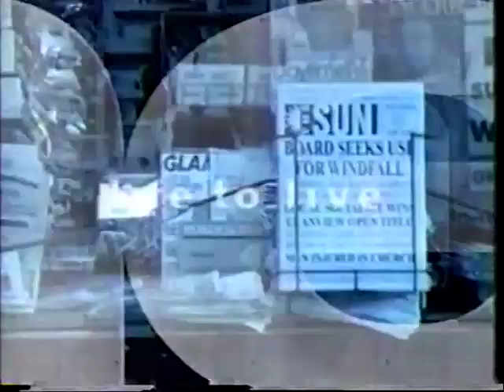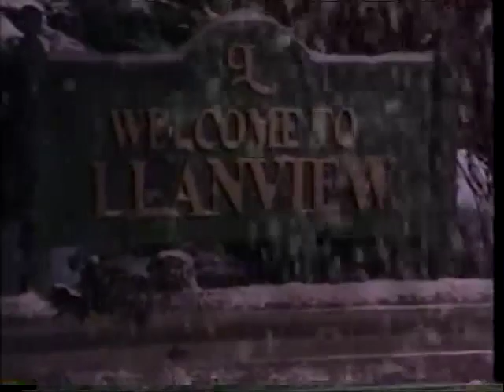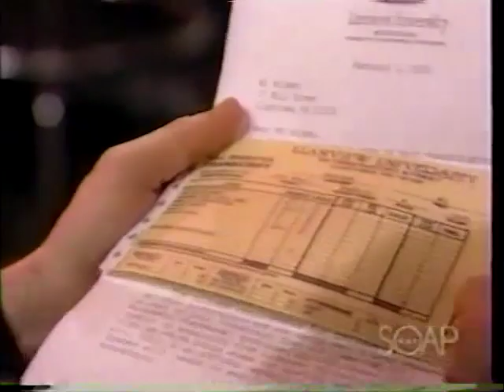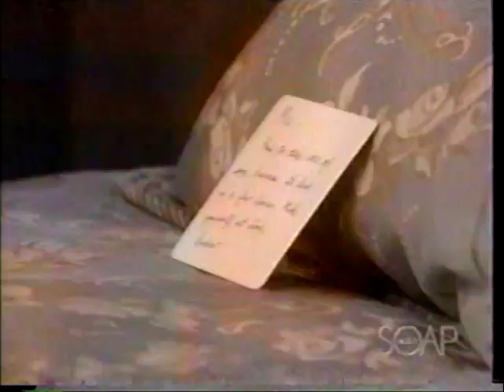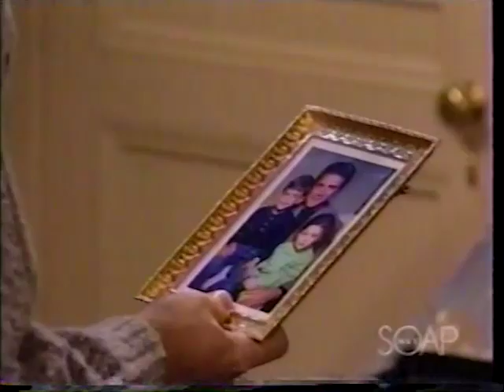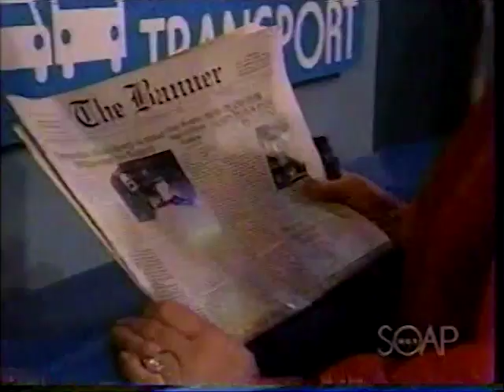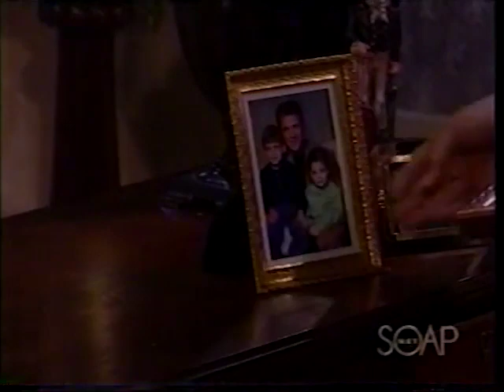One Life to Live February 5, 2003